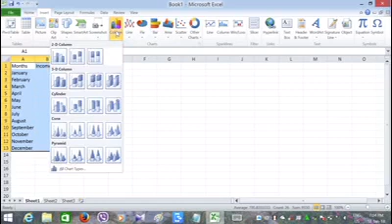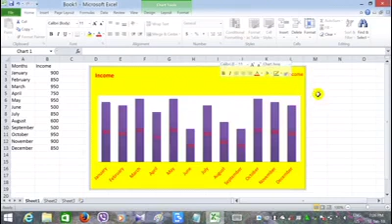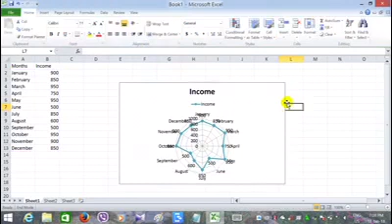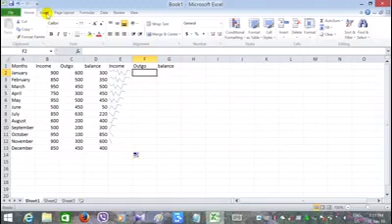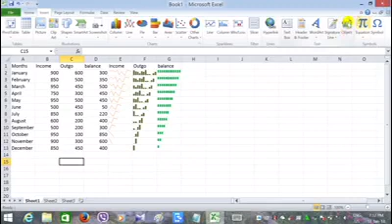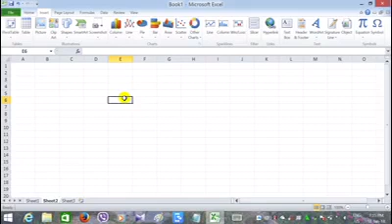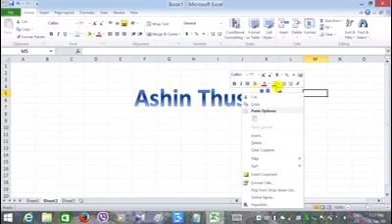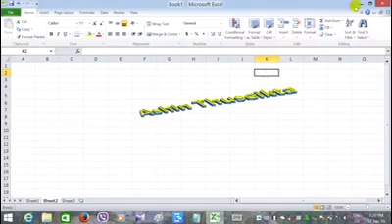Computer Ashin Thuseikta နည္းပညာေလ့လာနည္း 2018